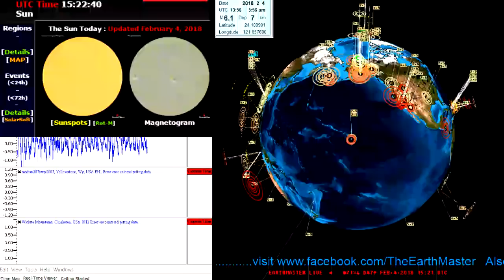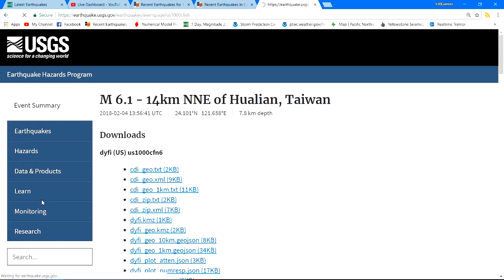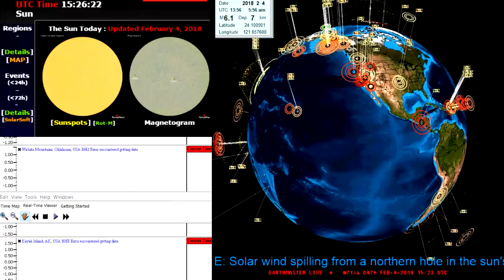6.1 Earthquake Taiwan Region 2/4/2018